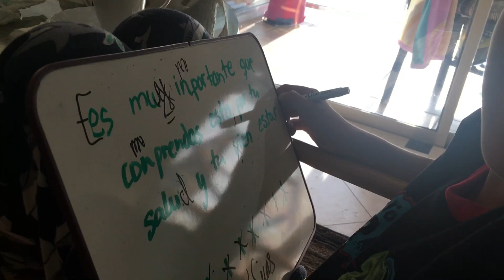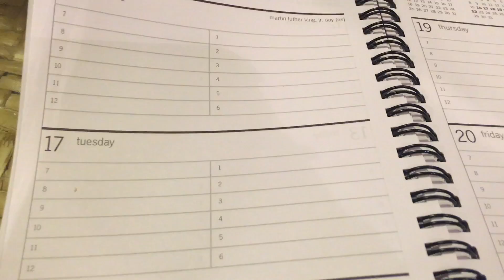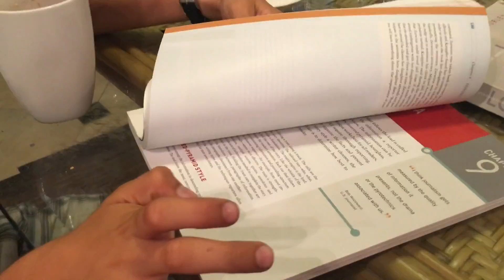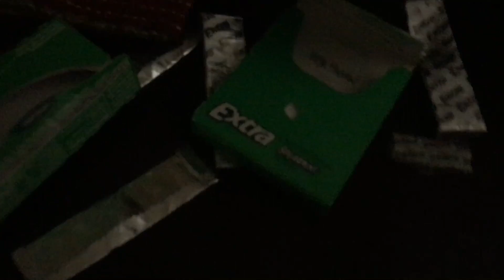OLGA Y ANTUAN SE BESAN EN CÁMARA | HUGO HACE SU CENA | MARINA CANTA MAMMA MíA | Vlogs Diarios #254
Info del Vlog Diario:
Un paseo por la playa con complejo de culpa. unas cancioncillas desafinadas para alegrar al personal... una cena hecha por Hugo, unas risas en la cama y Marina cantando una de las canciones de su película preferida, MAMMA MIA!

Nuestro correo postal:
Antonio Munoz
¿Quiénes somos?